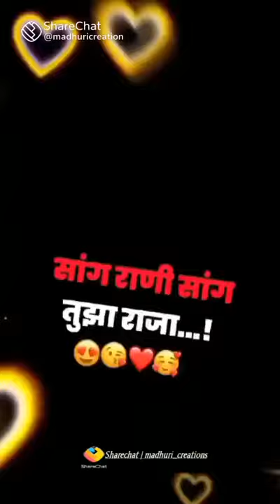Marathi YouTube channel